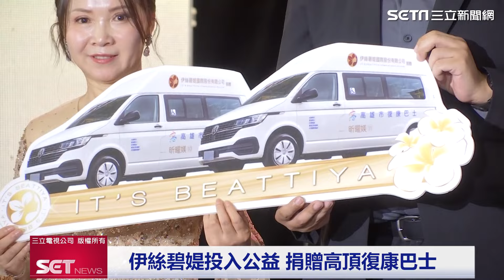伊絲碧媞投入公益 捐贈高頂復康巴士｜三立iNEWS